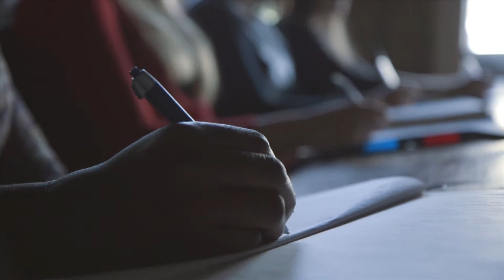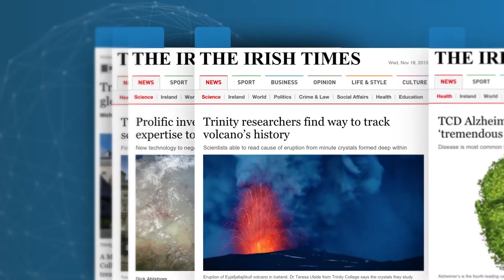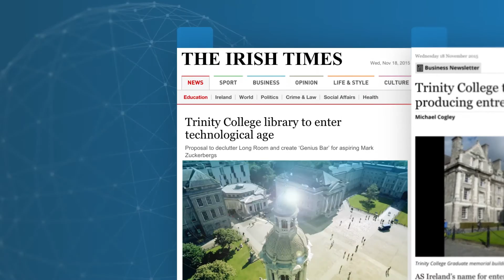Research Excellence at Trinity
Trinity College Dublin, the University of Dublin has a tradition of innovation. This video highlights the historic and ongoing research excellence at Trinity.